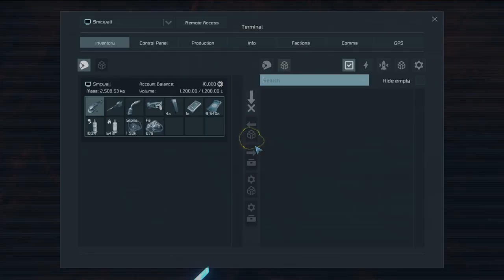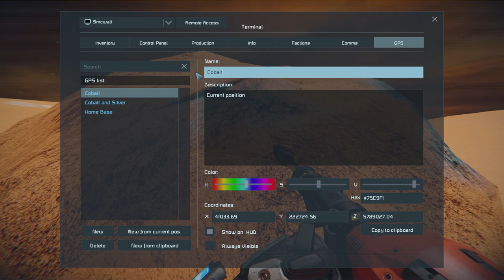Space Engineers - Multiplayer Survival - EP3 - Setting up a Drilling Rig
Welcome to Space Engineers - Multiplayer Survival, a series where we are at risk of PVP with other real players. We also set the goals as we go along with your help.